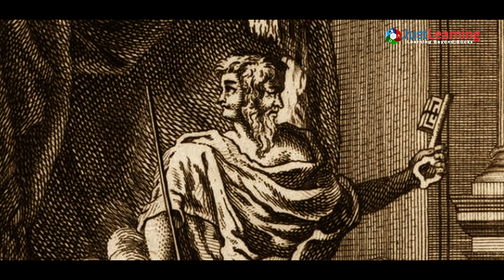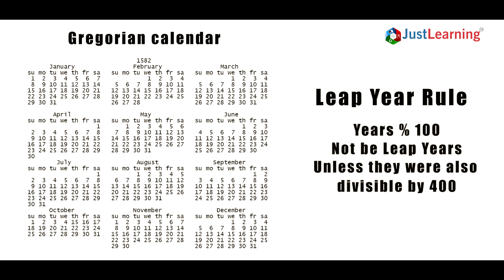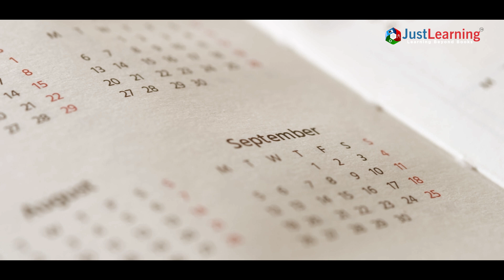Why Does January 1st Mark The Start of New Year: The Story of the Gregorian Calendar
Discover the story behind the calendar that organizes our modern world. Introduced by Pope Gregory XIII in 1582, the Gregorian calendar corrected the Julian calendar's growing inaccuracies by removing 10 days and refining leap year rules to perfectly align with Earth's orbit around the sun.

Though initially met with skepticism, this scientific breakthrough eventually became the global standard, shaping everything from New Year celebrations to international business. Learn how this system harmonized human timekeeping with cosmic cycles and brought precision to daily life.